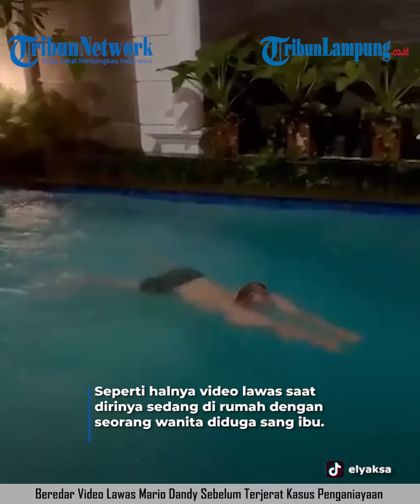BEREDAR VIDEO LAWAS MARIO DANDY SEBELUM TERJERAT KASUS PENGANIAYAAN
TRIBUNLAMPUNG.CO.ID  - Beredar video lawas Mario Dandy sebelum terjerat kasus penganiayaan